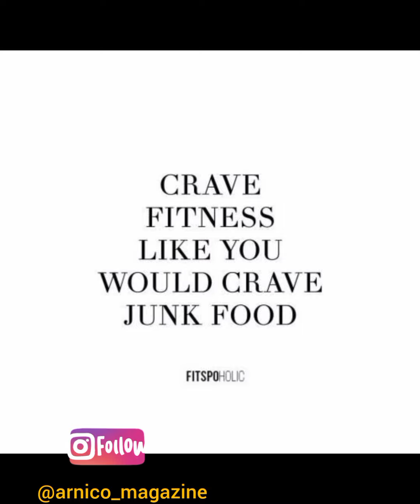Underground Intelligence TV featuring Montello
Add to your playlists and music library. Choose your favorite music streaming platform at ⬇️

Muscle Fitness Squad

Underground Intelligence Muscle &